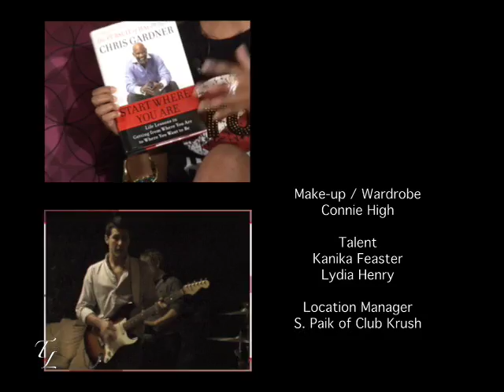The Talk Lounge Rehearsal Show: Shook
Meet Shook, the guest house band on the test shoot for season 2